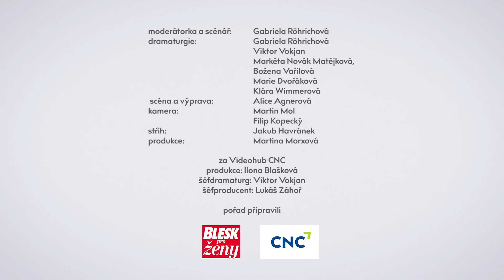Nejsi v tom sama: Se sexexpertkou o ženské sexualitě a schopnosti dosáhnout orgasmu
Ženská sexualita je velmi zajímavé téma, velmi bohaté, záludné a v podstatě stále ještě ne zcela probádané. Jisté je, že provázanost sexuálního vzrušení s psychickou stránkou ženy, je nesporné. V dnešním díle pořadu Nejsi v tom sama, budeme s expertkou na ženskou sexualitu Veronikou Kubíčkovou, hovořit právě na toto téma.